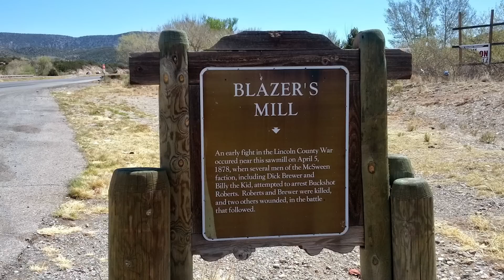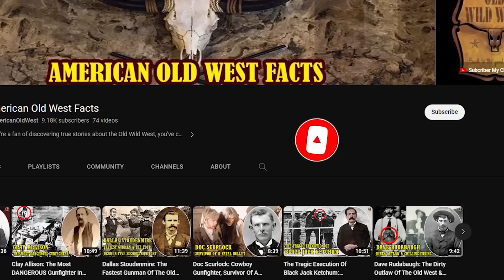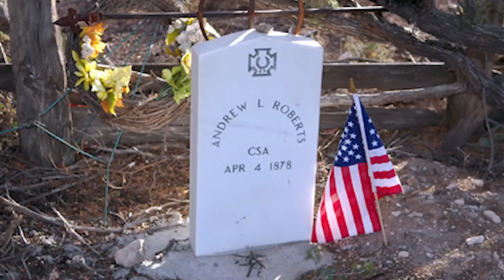Buckshot Roberts' BLOODY FIGHT At Blazers Mill: Billy The Kid, Charlie Bowdre, Dave Rudabaugh Joined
In the annals of the American Wild West, few events have resonated so fiercely as the legendary gunfight at Blazers Mill. One person pitted against eight skilled shooters in this would-be legend match that left an indelible mark on the history of the region.
At the center of the skirmish is Buckshot Roberts, an American buffalo hunter, border guard, and cowboy. However, what makes this particular gunfight truly unforgettable is the presence of such infamous characters as Billy the Kid, Charlie Bowdre, and Dave Rudabaugh.
In this video, we dive into the bloody events that took place at Blazers Mill, revealing the intertwined fates of these notorious figures on America's unspoiled frontier. Prepare to enter a world where infamous gunfights take place and legends are born.
Little is known about the early life of Andrew L. Roberts, known as Buckshot Roberts, he was born in 1831. Roberts began his career as a Texas Ranger, taking the name Bill Williams, and later entered the American Civil War, where he rose to the rank of sergeant before being discharged.
Later, During his years of bison hunting, Roberts befriended Buffalo Bill Cody, serving as his associate. It was during this time that Roberts was mortally wounded—with a bullet still lodged in his right shoulder. This injury limited the mobility of his right arm, leaving him unable to raise the rifle above his hip.
As a result, Roberts developed a unique shooting style to compensate for the limited movement of his right hand. By 1876, he owned a ranch of his own in the vast Ruidoso Valley, located near Lincoln.
Buckshot Roberts, known for his introverted nature, is quiet and reserved, rarely delving into discussions about his past. Many people of the time assumed that despite his formidable reputation, he was not known for bad intentions.
Roberts is a stubborn loner, showing a preference for mule riding rather than horseback riding. Physically, Roberts is characterized as short and stocky. This earned him the nickname “Buckshot” Roberts but did little to hamper his deadly aim.
In the mid-1870s, when the Lincoln County War broke out in New Mexico, Buckshot Roberts was running his ranch. While some sources claim that Roberts was a member of the Dolan-Murphy Faction, known for its tight control over the county's commerce. Until the upstarts Alexander McSween and John Tunstall began to challenge their monopoly, which eventually led to the Lincoln County War.
It is important to note that his connection to James Dolan and his close friendship with Lawrence Murphy led to this association. However, historical records demonstrate that Roberts had a penchant for solitude and his decision was not to participate in the power struggle in Lincoln County.
When informed that he needed to choose his side in the conflict, Roberts flatly rejected this view, asserting that he had seen enough conflict in his life and had no intention of fighting for either side...

( bloody fight at blazers mill, Dick Brewer death, Richard M. "Dick" Brewer )